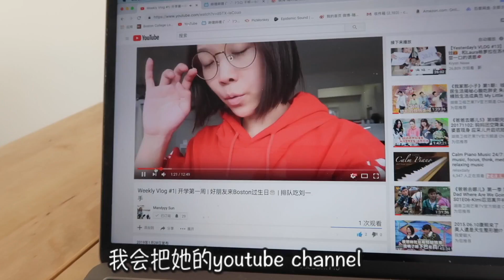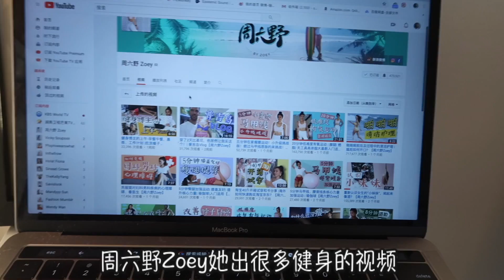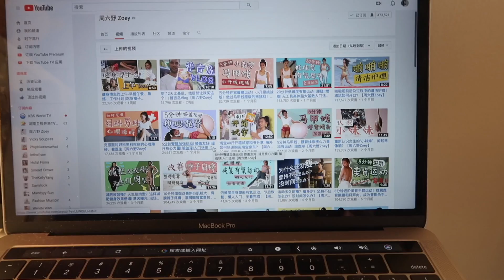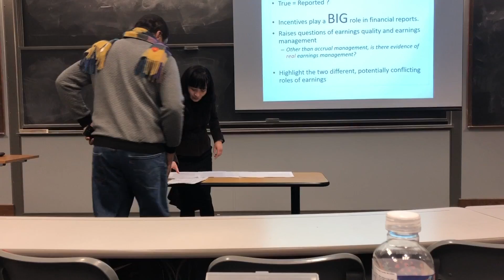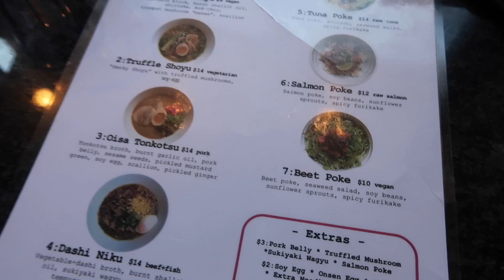COLLEGE VLOG #8 回归学习状态/准备CPA/other stories 开箱/生日KTV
我都没想到这周拍了这么多内容！
这次尝试了加字幕！ 希望大家还喜欢！
我会继续努力的！学习新的技能！

💗FOLLOW ME💗
微博：candyxiaoyue